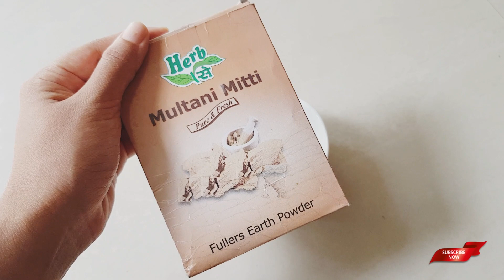pimple treatment at home|acne| acne scar|blackhead |multanimitti|skincareseries|Day3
മുഖക്കുരുവും പാടുകളും മാറ്റി നിറം വർധിപ്പിക്കാൻ ഈ ഒരു ഫേസ്‌പാക്ക് mathi✌️😍|skincareseries|Day3